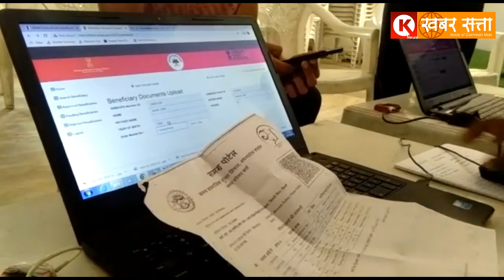सिवनी : भारतीय जनता पार्टी कार्यालय में हुआ आयुष्मान योजना (Ayushman Card) का पंजीयन : Seoni News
सिवनी : भारत के पूर्व प्रधानमंत्री भारत रत्न स्व- अटल बिहारी वाजपेयी जी की जयंती के अवसर पर भारतीय जनता पार्टी जिला सिवनी के तत्वाधान में प्रधानमंत्री जन आरोग्य योजना के अंतर्गत आयुष्मान कार्ड का पंजीयन शिविर सम्पन्न हुआ , इस शिविर में समाचार लिखे जाने तक 84 हितग्राहियों ने आयुष्मान योजना के लिए पंजीयन कराया  गया

पीयूष दुबे (Piyoosh Dubey) : कार्यक्रम संयोजक, राष्ट्रीय कार्य समिति सदस्य, भारतीय जनता पार्टी युवा मोर्चा : मो - 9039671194
About the Channel:
Follow us to stay updated:
"Khabar Satta" Hindi News Portal | khabar+satta |
khabar satta मतलब मध्य प्रदेश की धड़कन .. यहाँ राजनीति राजनेता सामाजिक आर्थिकभौगोलिक हर जानकारी सूचना ख़बर उपलब्ध है ..
मध्य प्रदेश को जानना है तो बस Khabar Sattaतक  ही है सहारा .. मध्य प्रदेश का सर्च इंजिन है khabar satta
इसके अलावा छत्तीसगढ़ की भी धड़कन है khabar satta
छत्तीसगढ़ की भी हर ख़बर हर जानकारी सिर्फ़ khabar satta पर ।
khabar+satta
Khabar Satta …the heartbeat of Madhya Pradesh…updates you withthe latest of all… all information, all news …be it about politics, politician, social issues, financial or geographic matters…we cover a wide spectrum. khabar satta … is the best and the only way to know MP…to understand MP.  khabar satta  is your search engine for MP
khabar satta is also at the core of happenings in Chhattisgarh so
Stay up to date about Chhattisgarh…keep watching khabar satta .